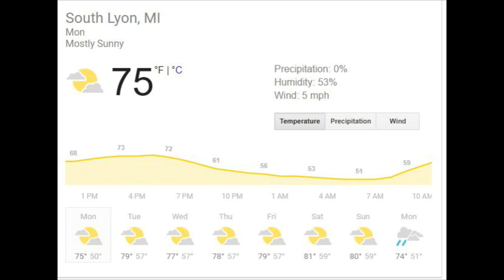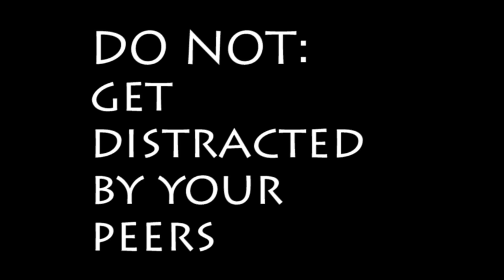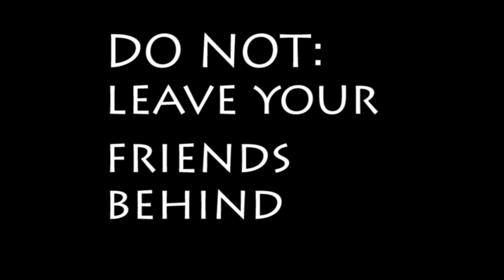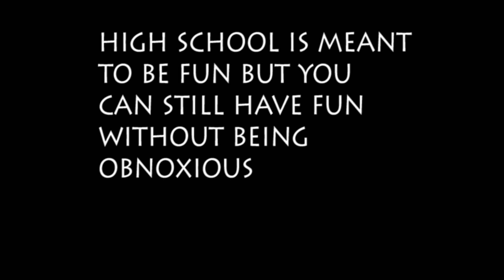SLHS Monday Announcements 9.11.17